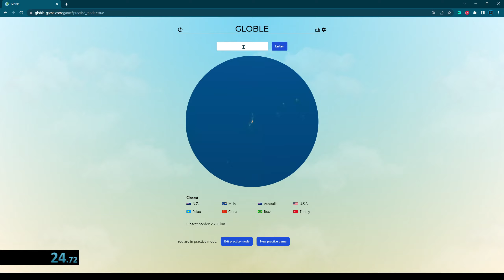Globle speedrun in 2.71s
TIMESTAMPS
[00:00] Attempts
[02:08] Winning game